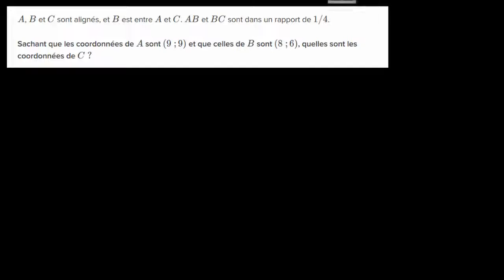Partager un segment dans un rapport donné 2